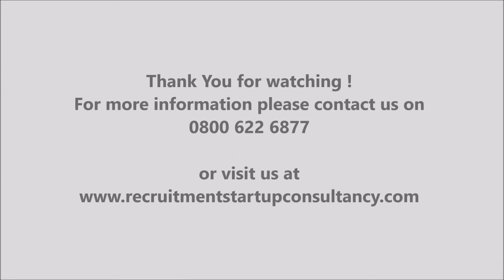Holly Scofield from Care Industry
Holly who has been in the Care industry for sometime now, has started her Own Recruitment business early this year.

Eventbrite